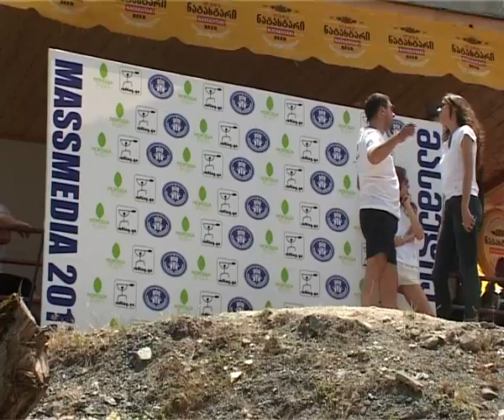"მასმედია 2013" ბორჯომში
ჯომარდობაში, „მასმედია 2013" ტურნირი გაიმართა. ჟურნალისტებს შორის  შეჯიბრი ჩითახევთან, მდინარე მტკვარზე უკვე ჩატარდა. მასში მონაწილეობა საქართველოს 18 მედიასაშუალებამ მიიღო.